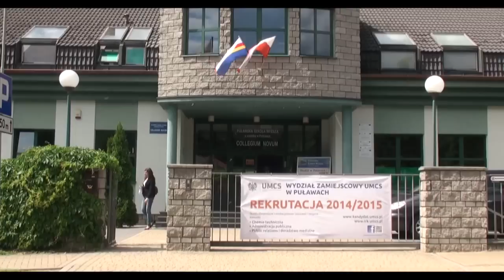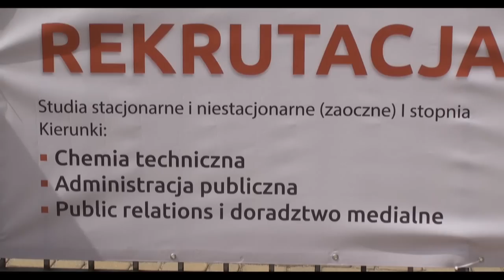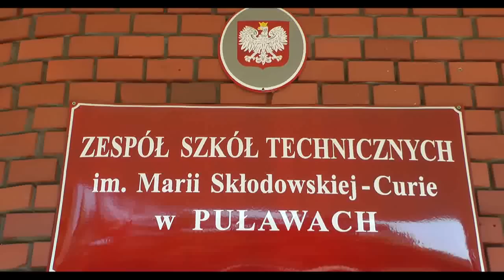Biznes Flash VII.2014 [ENG]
[PL]
W dzisiejszym programie Biznes Flash między innymi: rozpoczęcie współpracy pomiędzy Grupą Azoty PUŁAWY a Uniwersytetem Marii Curie-Skłodowskiej; uroczyste rozpoczęcie programu doskonałości operacyjnej we wszystkich spółkach Grupy Azoty; podpisanie umowy patronackiej z Zespołem Szkół Technicznych w Puławach oraz rozmowa z Prezesem Zarządu Grupy Azoty - Pawłem Jarczewskim. [with English subtitles]

[ENG]
In today's Biznes Flash we will cover the following stories: the initiation of cooperation between Grupa Azoty PUŁAWY and Marie Curie-Skłodowska University; the launch of "Operational Excellence" Program in all the companies belonging to Grupa Azoty; signing a patronage agreement with Technical College in Puławy. We will also broadcast an interview with the Chairman of the Board of Grupa Azoty - Paweł Jarczewski.